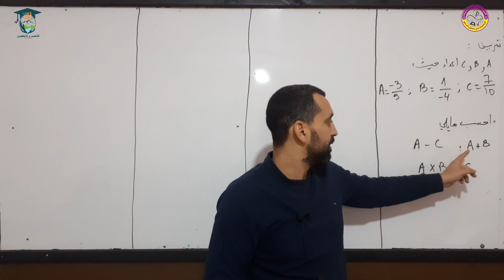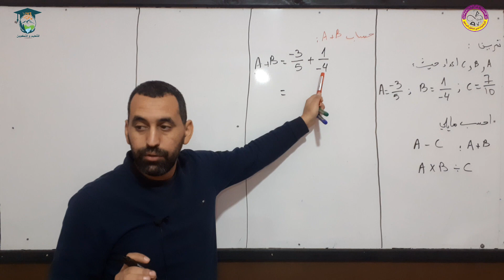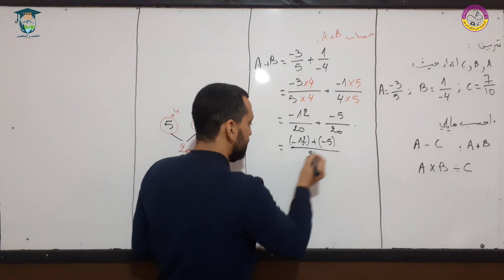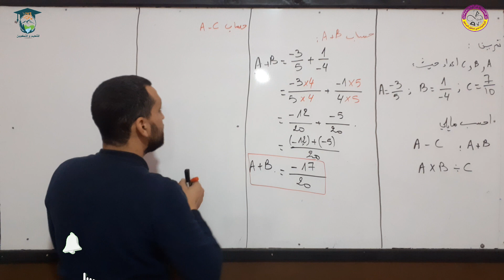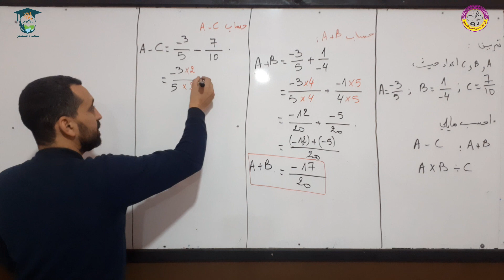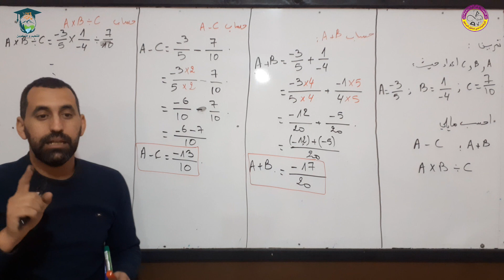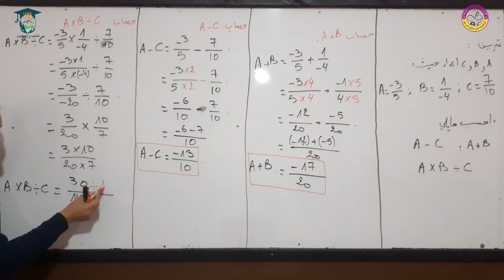كيفية انجاز العمليات على الاعداد الناطقة رياضيات الثالثة متوسط